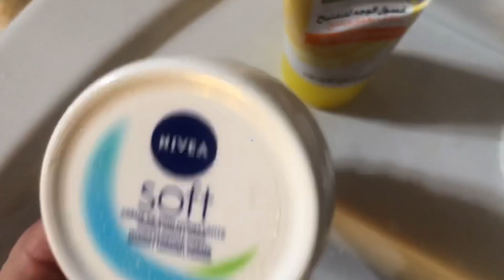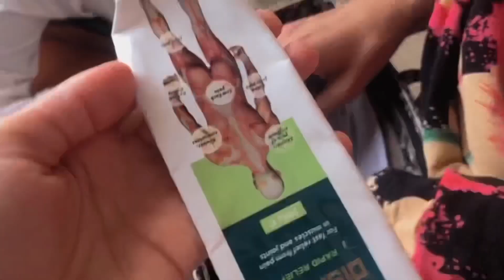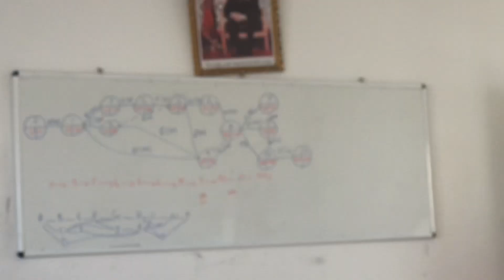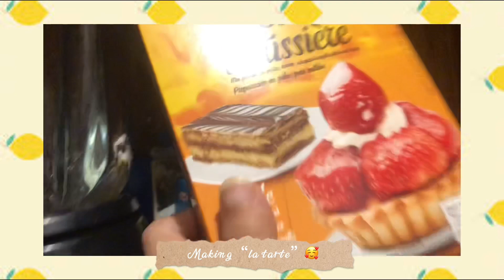How I spent the latest days in Ramdan | Vlog: My routine in Ramadan 🌙❤️